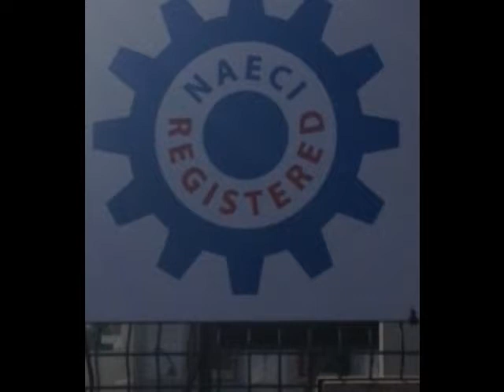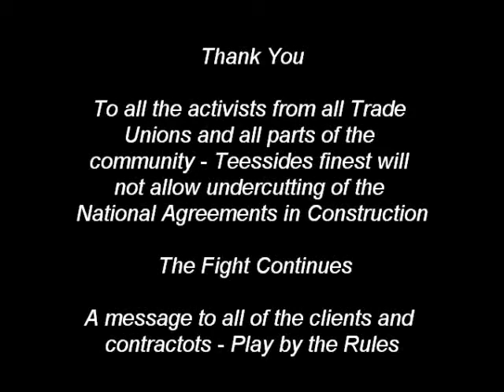Sita No White Flag on Teesside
Unite Trade union Protests